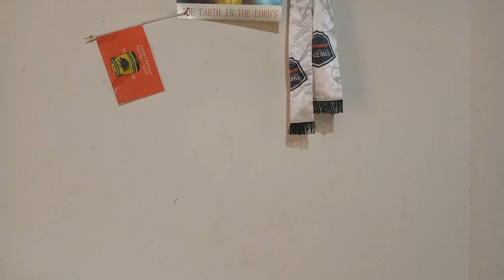WORLD CUP 2022 IS MY TARGET KOTOKO STAR....UPDATE ON KOTOKO ASTROTURF ND AJ PROJECT CONTAINERS ...